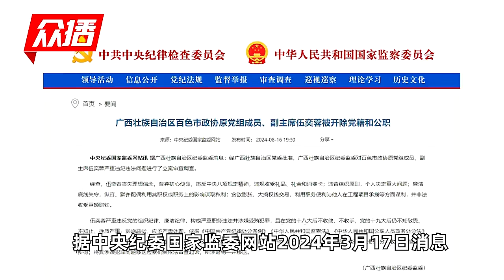百色市政协原副主席伍奕蓉被决定逮捕！曾多次收受酒水、金饰